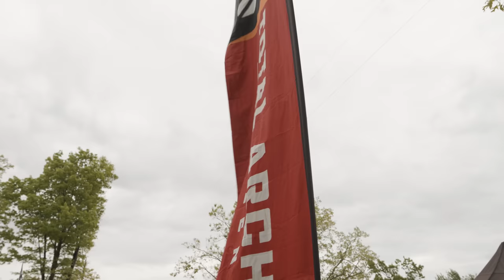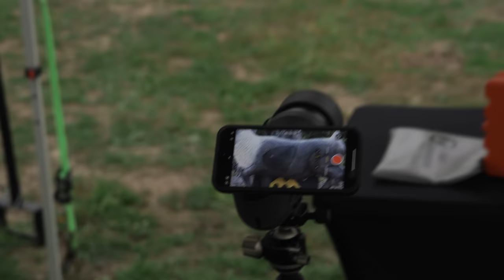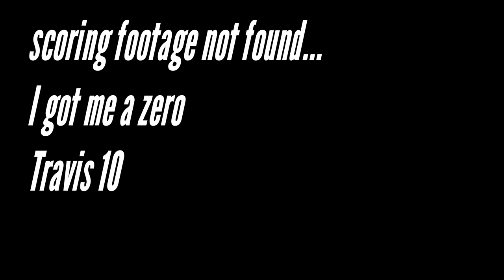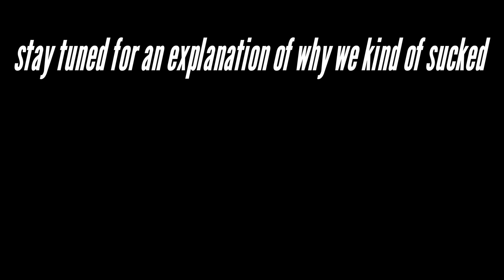Challenging a 2 time Truck Winner. 2023 Tennessee PRIME Total Archery Challenge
I face off against Travis Johnson on the 2023 Tennessee Total Archery Challenge Prime course.  Hes won the 111 yard truck shot twice in the last 5 years.
The results were surprising... to say the least.